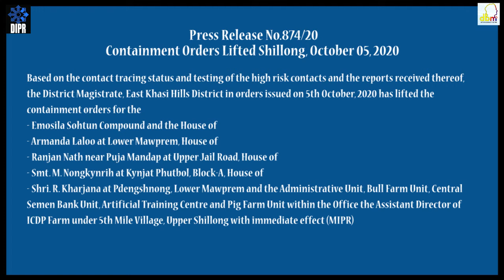Press Release No 874 20